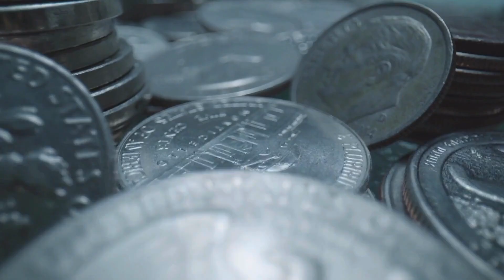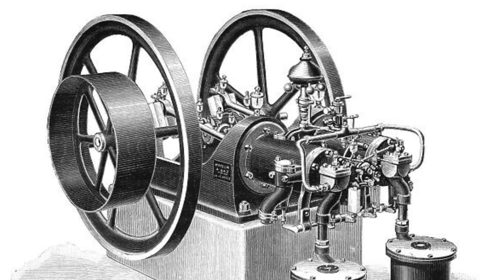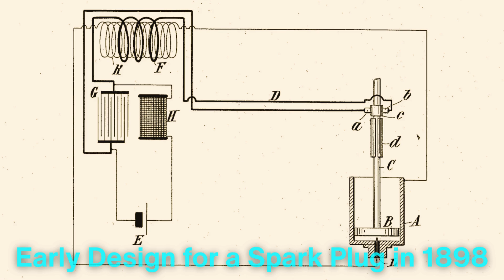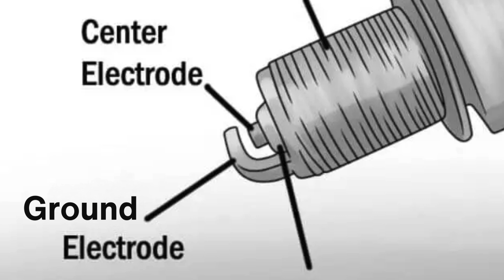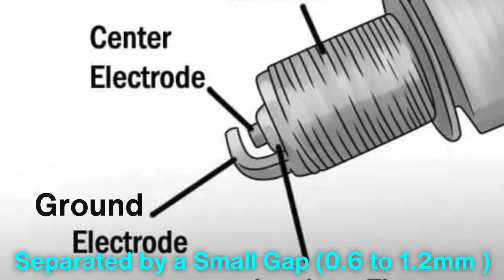Who Invented the Spark Plugs and How Do They Work?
In this video, we dive into the history behind one of the most critical components of the internal combustion engine – the spark plug! Learn about its fascinating invention, from the early days of Étienne Lenoir to the groundbreaking work of Nikola Tesla and Robert Bosch. We’ll also explore how a spark plug works to ignite the engine, the different types of spark plugs available, and why proper maintenance is key to keeping your car running smoothly.

🔧 Timestamps:
0:18 - Introduction
0:53 - The Early Days: Étienne Lenoir's Spark Ignition
1:57 - Nikola Tesla's Contributions
2:48 - Robert Bosch and the Modern Spark Plug
3:27 - How a Spark Plug Works
6:10 - Types of Spark Plugs: Copper, Platinum, and Iridium
7:16 - Importance of Spark Plug Maintenance
7:47 - Conclusion